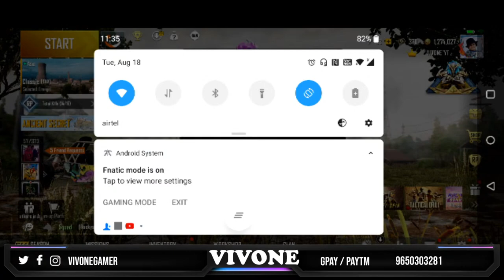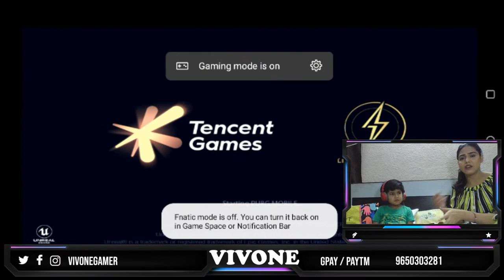Youngest Gamer Vivone: Fall Guys failed Let's play pubg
GAMING EQUIPMENTS:-
RAZER VIPER MINI GAMING MOUSE
CONDENSER MIC
GAMING CHAIR
IPHONE13 PRO

GAMING LAPTOP:-
MSI GAMING LAPTOP

PROCESSOR AMD RYZEN9 5950X
MOTHERBOARD GIGABYTE X570 AORUS PRO WIFI
HARD DISK 2TB
32GB RAM STICKS
RTX 3080 RGB GRAPHICS CARD

MONITOR: 27INCH 144GHZ 1MS CURVED
SECONDARY MONITOR 24INCH

DUAL MONITOR STAND
CORSAIR MOUSE PAD
WIRELESS GAMEPAD CONTROLLERS

LIGHTING PRODUCTS:-
RGB BACK LIGHTS
FRONT RING LIGHT
TOP VIEW SECONDARY RING LIGHT